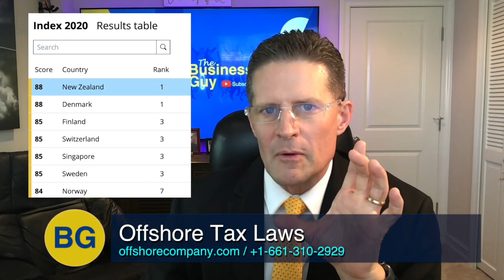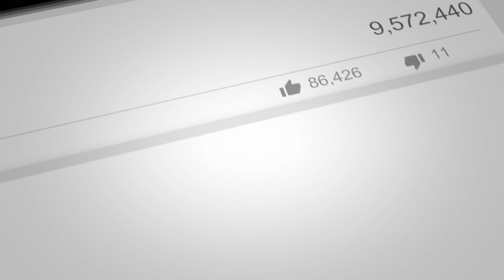New Offshore Tax Laws & Tax Residency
New tax laws, "tax residency" and "permanent establishment." How does it affect my taxes if I have an offshore company or trust? or call Please "Like," SUBSCRIBE / Discount code "BG25" for $25 off a land trust or LLC and "BGTrust100" for $100 off of an asset protection trust.

New Tax Residence Laws in Nevis; Tax Filing now Underway in Cook Islands
There have been some tax law changes in many of the offshore jurisdictions, including Nevis in the Caribbean and the Cook Islands in the South Pacific.

The changes have primarily been prompted by the European Union as a means to thwart tax competition.

Keep in mind,  US people are taxed on worldwide income. So, we are talking about no tax due in the country where the company or trust is formed. However, you're still responsible for paying taxes to your local tax authorities where applicable.

So, what does this mean to you if you have an offshore company and/or trust or are thinking about forming one?

So, Saint Kitts Nevis legislature caved in to the pressure. They passed the Income Tax (Amendment) Act, 2021, which as 1 July, 2021, enshrines the concept of "permanent establishment" in the tax code.

The Amendment determines the circumstances whereby companies would be taxable by the Saint Kitts Nevis tax authorities. Under the Amendment, a company is subject to tax on its assessable income if it has a local "permanent establishment", which includes its "mind and management", a branch, an office, a factory, a workshop or a place of extraction of natural resources. The law applies to Nevis business corporations ("NBCs"), Nevis limited liability companies ("NLLCs") and all other companies regardless of their jurisdiction of registration.
As a practical matter, NBCs. NLLCs and other companies will remain tax-exempt provided they do not have local directors, managers or fall foul of the other prohibitions under the Act.

The information provided in this video does not, and is not intended to, constitute tax or legal advice; instead, all information, content, and materials available on this site are for general informational purposes only.  Information on this channel may not constitute the most up-to-date legal or other information.  This video and/or description may contain links to other third-party websites.  Such links are only for the convenience of the reader, user or browser; the we do not recommend or endorse the contents of the third-party sites. The presenter is not an attorney. Lawyers Limited is not a law firm and none of the information should be considered legal advice.

Viewers of this video should contact their attorney to obtain advice with respect to any particular legal matter and their accountant with respect to any tax matter. No viewer, reader, user, or browser of this video or channel should act or refrain from acting on the basis of information on this site without first seeking legal advice from counsel in the relevant jurisdiction.  Only your individual attorney can provide assurances that the information contained herein – and your interpretation of it – is applicable or appropriate to your particular situation.  Use of, and access to, this video, channel or any of the links or resources contained within do not create an attorney-client relationship between the viewer, reader, user, or browser and video authors, contributors, contributing attorneys, law firms, or committee members and their respective employers.

The views expressed at, or through, this channel and in this video are those of the individual authors writing in their individual capacities only – not those of their respective employers, the associated company, companies, brands, or company as a whole.  All liability with respect to actions taken or not taken based on the contents of this video and channel are hereby expressly disclaimed.  The content on this posting is provided "as is;" no represen